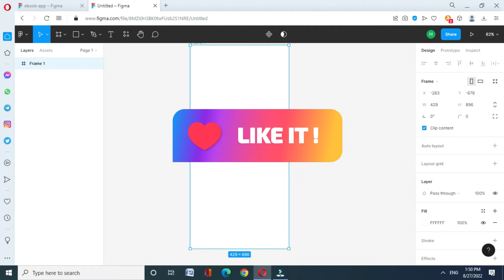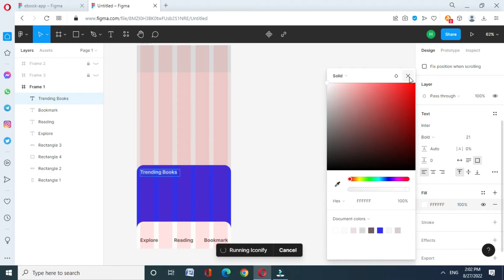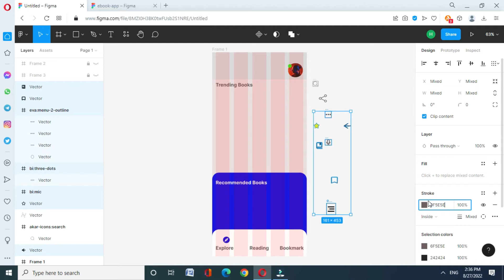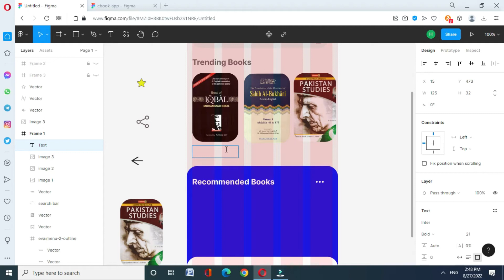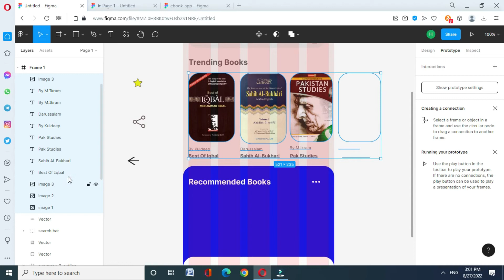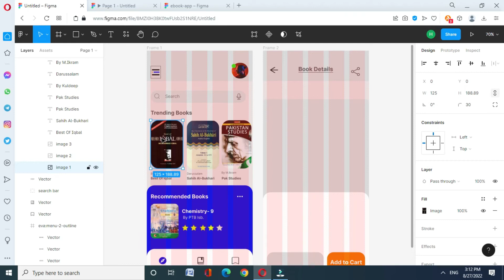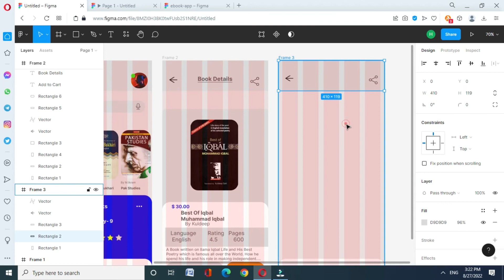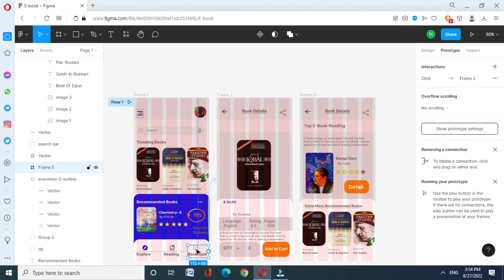How to Design E-Book Mobile App Store in Figma | UI design online Book Store in Figma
In this video we are designing E-Book Mobile App Store in Figma , Easy Tutorial for beginners who want to learn UI design . We started from the scratch from Online Book Mobile Store App  Figma . Just wanted to  improve the  Mobile App design by using amazing, unique and easy UI and UX principles.

Design a E-Book Mobile App Store in figma for your application or web  application . I hope this Figma Login Tutorial will help you to be a UI designer .
Coding is just a second step but first Impression is always design and we tried to give you a tutorial of best Online Book Store Mobile Application Design  on Figma. I hope you like this figma  tutorial , let me Know in comment Section , Should i continue to post  like this unique content ..